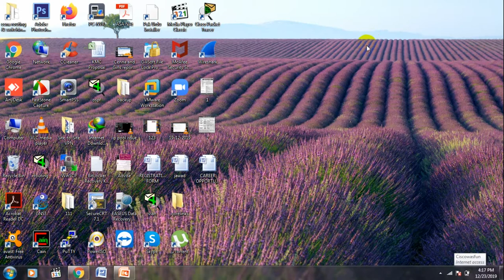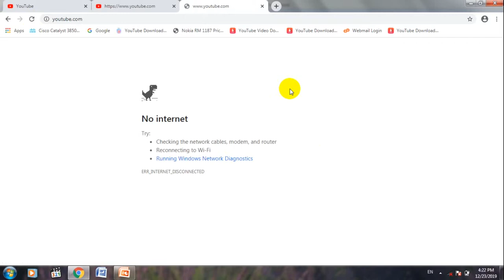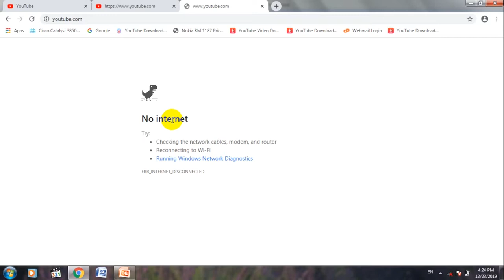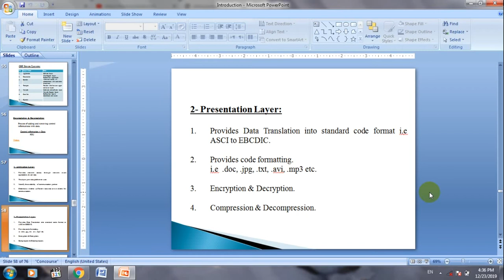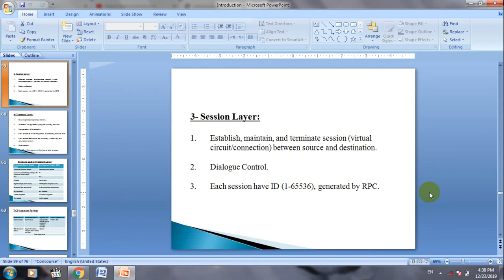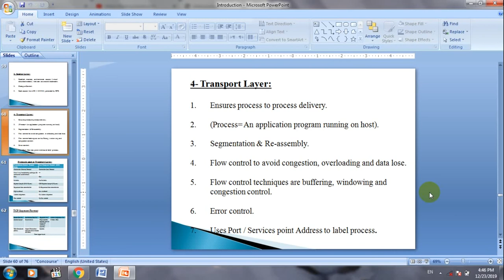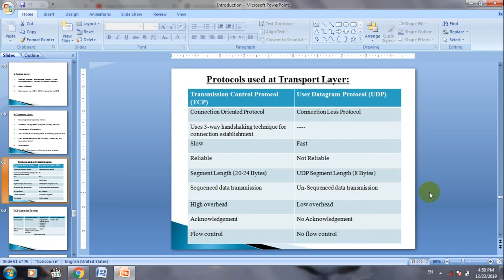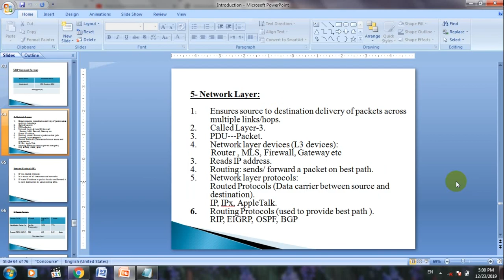CCNA 200-301 | OSI Model & TCP/IP model lecture-5 | Complete Cisco Training - Networking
Complete Cisco Training - Networking

In this FREE and Complete New CCNA 200-301 course you will find all lecture in sequence and hope informative for all of you guys

update info channel.